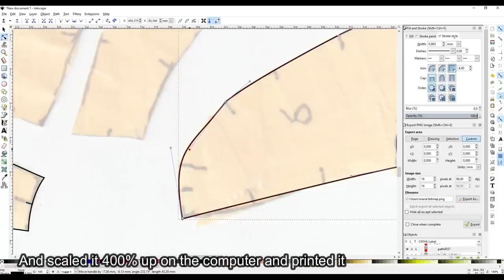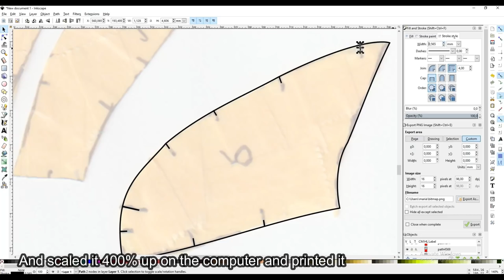How To Make A Cheap Protogen Fursuit Head + PDF Template | Fursuit Tutorial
Don't want to spend hundreds of dollars on a premade base? Materials for this protogen head costs under 100 dollars :-O

Materials:

- EVA foam
- Contact cement
- Flexbond
- Acrylic paint
- Varnish
- Upholstery foam
- Hot glue
- Fake fur
- Mesh
- Fan

Tools:

- Sandpaper or rotary tool
- Heat gun
- Paint brush
- Pen
- Glue gun
- Head Armature
- Pen
- Sewing machine
- Sewing needle
- Template

If you want to make the template:
- Small head bust from Kazplay
- Monster clay
- Clay tools
- Paper
- Pen
- Scanner
- Computer
- Printer

Q and A:

Q: Can I use upholstery foam?
A: No, this video is about EVA foam, upholstery foam is not the same. And EVA foam works better than upholstery foam to make a protogen head, because upholstery foam can't be painted like EVA foam. Upholstery foam is more for organic shapes and have to be covered with something like fabric.

Q: Where do you get your fleece and foam?

Q: Can you make next?
A: It may be on my list but it's probably not the next one. I always plan my videos ahead of time